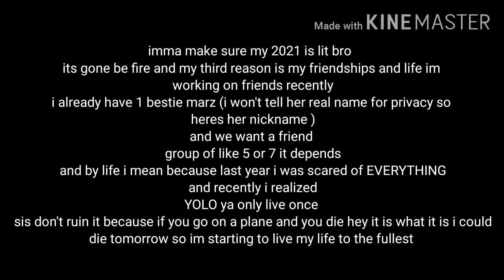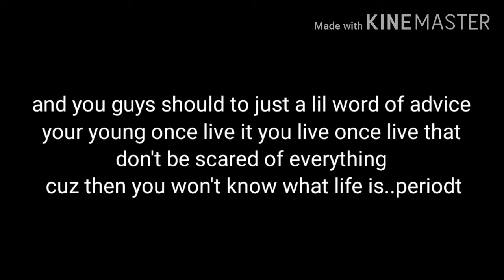I quit :D (read description plus a REUPLOAD)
I wrote a long description so here we go again more reasons why I quit :  SOOOO yes I'm leaving for more reasons my life has gotten weirder- im seeing a old bestie from when I was 2 I met new cousins on the 4th and seen another old bestie my dog got ran over but i don't want to talk about that because I want to keep things chill round here but anyway in the future I might do a Q&A about this like in years brov

My relationship with destiny: NO we didn't break up were just taking a break for 3 or 4 years cuz my mom found out our relationship and wanted me to delete hangouts which I literally lied to her for months saying I did and recently felt to bad about it and deleted it but we still cool we still love each other she just gotta wait for me for a kinda long time sorry bb again if you reading this I luv u 💀💞 BTW we talk to each other still like when I'm at marz house or I'm alone it depends so to yo question "did you guys break up? " HECK NAH

This is the end this is it well bye everyone nice knowing yall I truly loved it but it's time to leave everything comes to an end you know? Anyways this is it bye people sugar is logging off maybe I'll see y'all in the future 💞💞💞